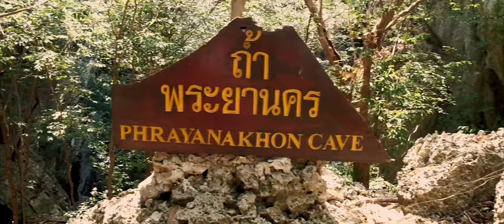EAST COAST Company Trip 2021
Last week we had an adventure in Pranburi!!.. 😎🌈⛅ We had lot of fun, stayed at a beautiful hotel by the beach, had a great food, visited the nicest places and many more.. Perfect trip made complete by the wonderful ECRE team 🤟🌷

Check this VDO and see how wonderful the trip was 🤣😅
พวกเรากลับมาทำงานกันตามปกติเเล้วนะค้าาาาา จะบอกว่า company trip ปีนี้ สนุกสนานกันทุกภาคส่วน ตั้งเเต่เช้ายันค่ำ ไม่เชื่อลองดู vdo ด้านล่างนี้ได้เลยค่าาาา!!! สนุกตั้งกะพัทยาจนถึงปราณบุรี เต้นยับจากปราณบุรีถึงพัทยา 💃🧡🕺 ขาตึงกันเป็นเเถว 😂

Please share or embed our videos. If you liked the video please click the LIKE button.